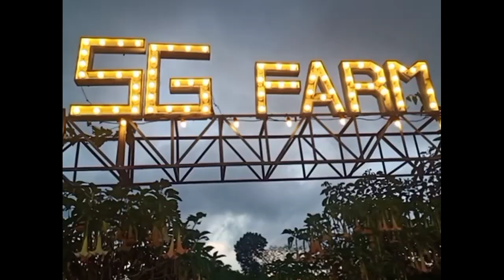SG FARM 💖💖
One of the tourist attraction in South Cotabato..SG FARM in Kablon Tupi,South Cotabato